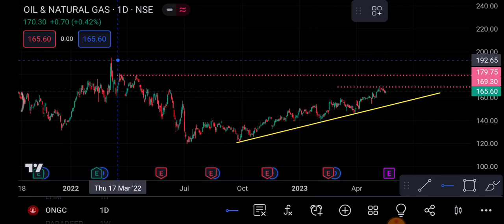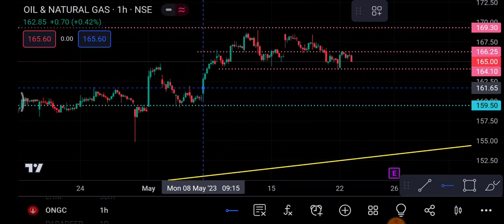ONGC share 23 May | ONGC Share latest news | ONGC Share price today news